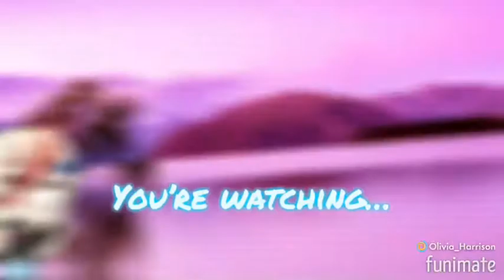Stressed out glmv